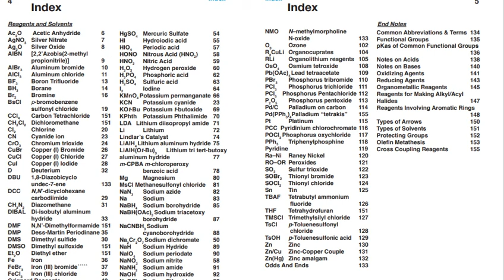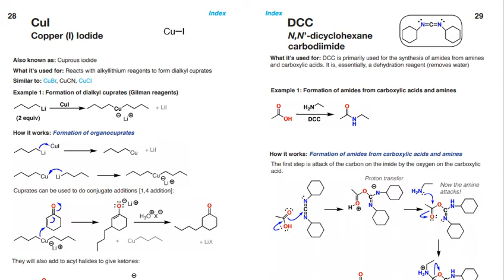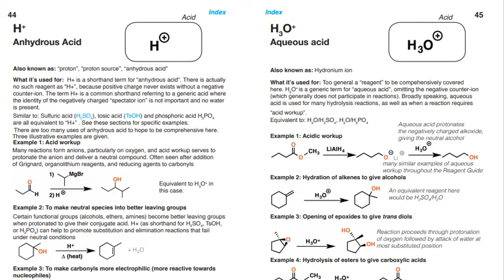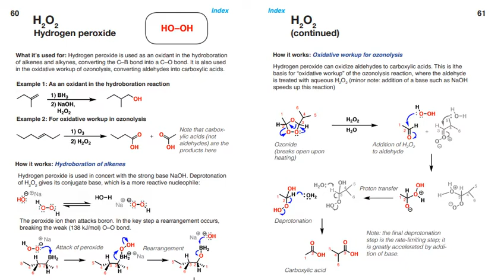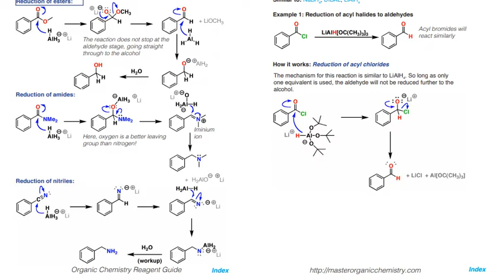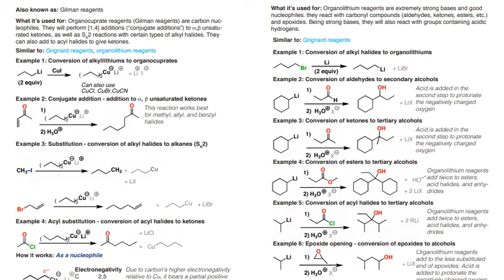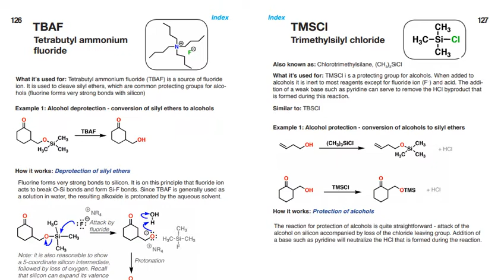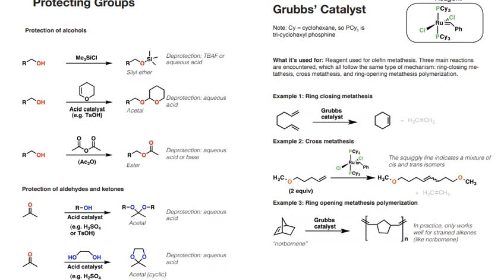The Organic chemistry reagent guide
Keep motivated yourself : Sonu Sir